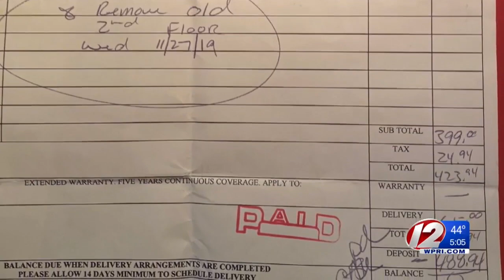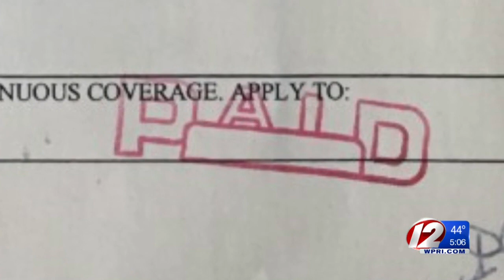Customers confused by Fall River appliance store's sudden closure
Nate Lions Appliance World has gone out of business, according to a sign posted on the store's front door.